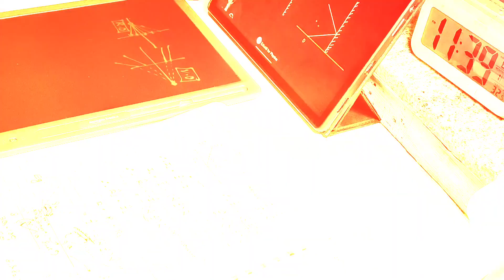DAY 13 JEE 2025 PREPARATION AS A DROPPER 📚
LIQ SOLN TEST
MEC REVISE
OXIDATION REDUCTION COMPLETE LECT
HALO ALK AND HALOARENE REVISION
HALO ALK AND HALOARENE PYQS
CINEMATICS,B ROLLS
IIT Bombay
IIT Delhi
IIT Madras
IIT Kharagpur
VISUAL STORYTELLING
CINEMATICS
B ROLLS
HOW TO STUDY FOR 10 HOURS A DAY
productivity
 a day in the life
hyderabad
iitian,
iit student
iitian life
iit jee
iit jee tips
sankho kun
sankhokun
how to study longer
iit bombay
preparation
Exam vlog
Vlog
VNIT Nagpur,
How I cleared IIT JEE from average student
PhysicsWallah
IIT,
IIT Bombay

IIT Delhi
IIT Madras
IIT Kharagpur
IIT Kanpur
IIT Roorkee
pwnsat scholarship exam
pw scholarship
"Hustle and Grind: How a JEE Aspirant Spends their Day"
"From Sunrise to Sunset: A JEE Aspirant's Revision Journey"
"JEE Aspirant's Study Vlog: A Productive Day of Revision"
"Life as a JEE Aspirant: A Look at their Revision Techniques"
"All Work, No Play: A JEE Aspirant's Day of Non-Stop Studying"